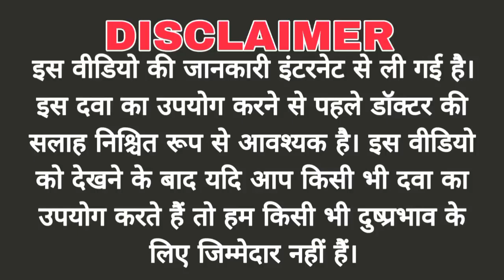Ibugesic oral suspension | Syrup uses, review in hindi | use | dose | benefits | Side-effects